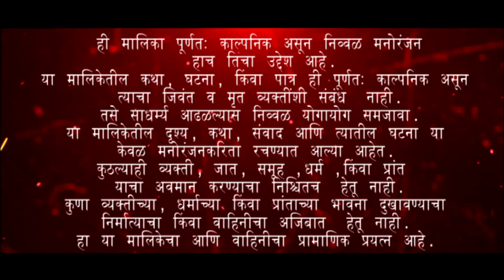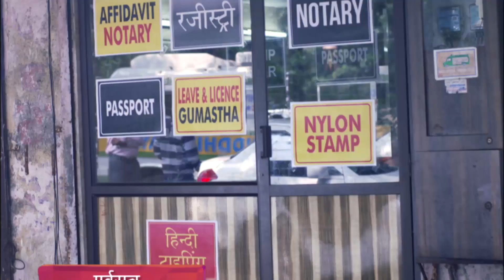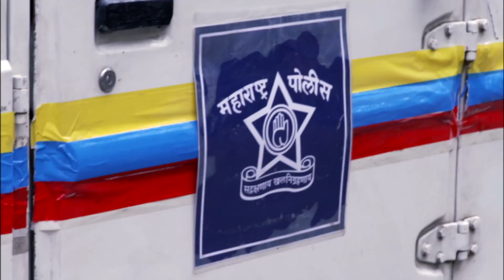Rudram | Marathi Thriller TV Show | Full Epiosde - 69 | Mukta Barve, Vandana Gupte